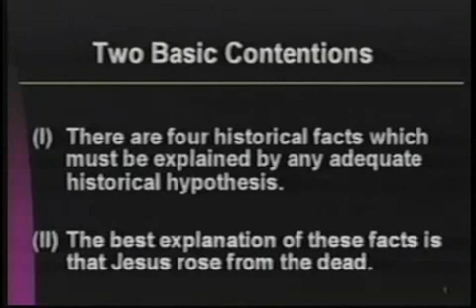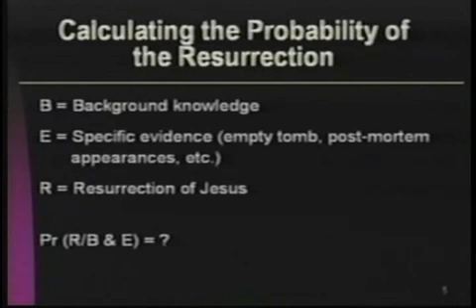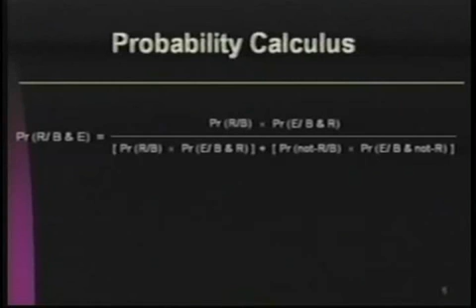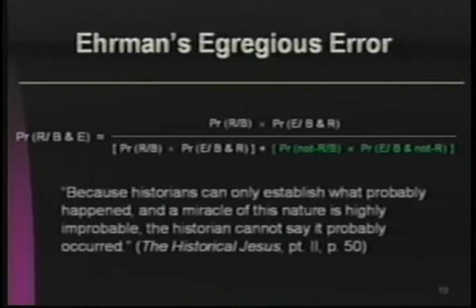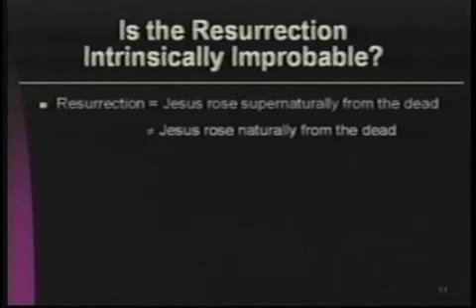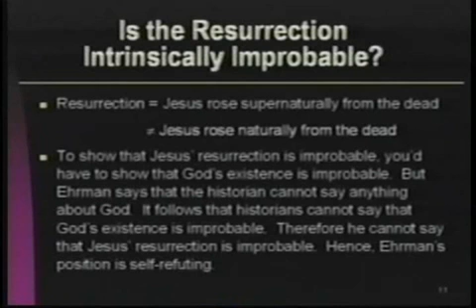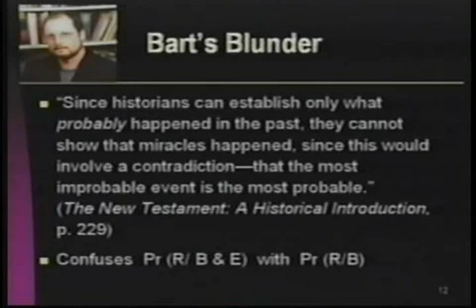Bart D. Ehrmans Error and Blunder